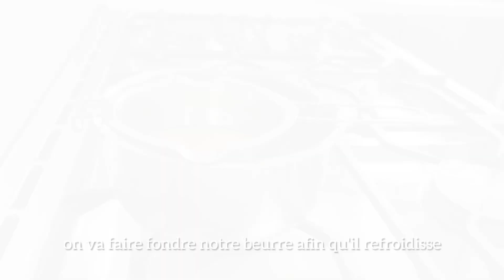Moelleux aux Pommes, Blabla, haul +bon plan Gifi…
Recette à partir de la 4 ème Minute

Moelleux aux pommes
3 œufs
100 grammes de sucre
110 grammes de beurre fondu
1 yaourt nature
150 grammes de farine
1 sachet de levure chimique
5/6 pommes selon leur taille